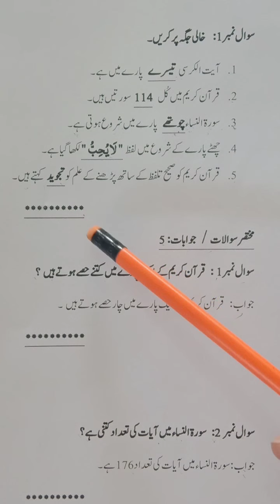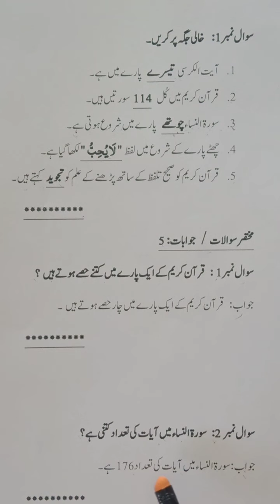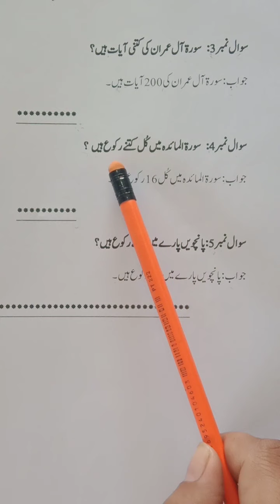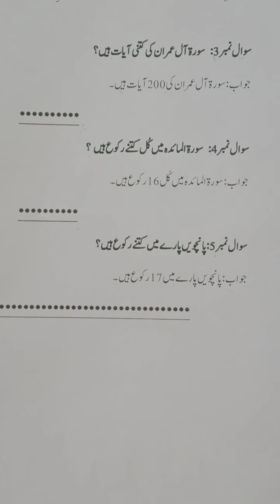Class 5 Isl Chap 2 Part 2 Written work